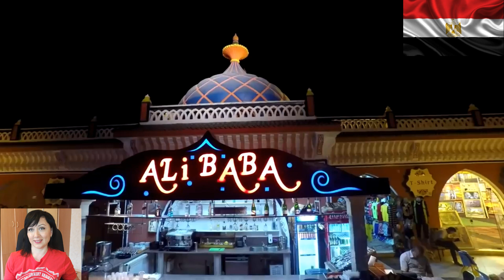Из Москвы и Екатеринбурга с египетской авиакомпанией. AlMasria будет летать напрямую в Шарм и Хургад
новости туризма / события в мире туризма / отдых / путешествия / туры / цены на билеты
Источник информации:
УСЛОВИЯ ВЪЕЗДА РОССИЙСКИХ ТУРИСТОВ В ЗАРУБЕЖНЫЕ ГОСУДАРСТВА . ОБНОВЛЯЕМАЯ ТАБЛИЦА

Я снимаю: на Apple iPhone 6SE, Samsung Galaxy A6